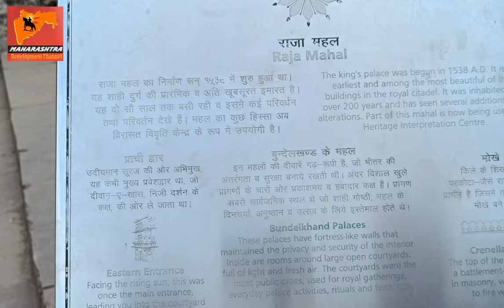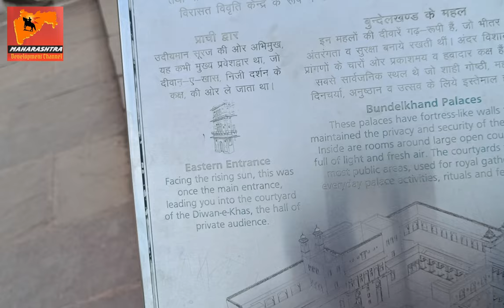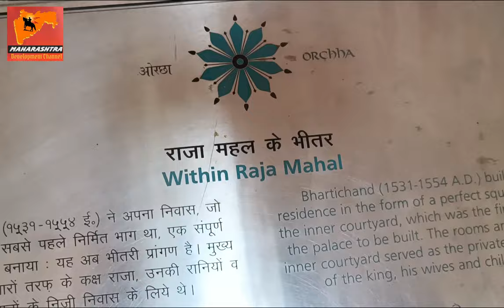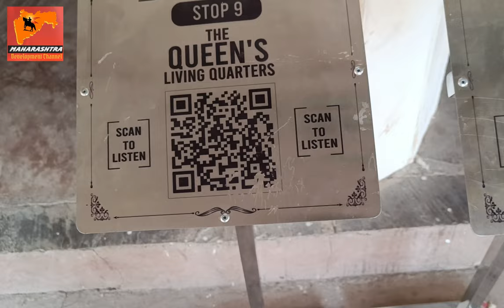Raja Mahal |Orchha Fort complex| UPSC |4kvideo|Bhool Bhulaiyaa 3 Shooting Location Orchha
The fort was built following the founding of the Orchha State in 1501 AD by Rudra Pratap Singh (r. 1501–1531), a Bundela Rajput.[1] The palaces and temples within the fort complex were built over a period of time by successive Maharajas of the Orchha State. Of these, the Raja Mandir or Raja Mahal was built by Madhukar Shah who ruled from 1554 to 1591. Jahangir Mahal and Sawan Bhadon Mahal were built during the reign of Vir Singh Deo (r. 1605–1627).[5][2][6] The features of "pepper pots and domes"[7] seen in the fort complex, inspired Lutyens in the architecture of the structures which he built in New Delhi.[7]
Monuments
Palaces in the Orchha Fort complex

The fort complex, accessed from an arched causeway, leads to a large gateway followed by a large quadrangular open space which is surrounded by palaces such as Raja Mahal or Raja Mandir, Sheesh Mahal, Jahangir Mahal, a temple, gardens and pavilions. The fort walls have battlements, which have ornamentation.[3] Notable architectural features seen in the fort complex consist of projected balconies, open flat areas and decorated latticed windows.[1][2]
Raja Mahal
Raja Mahal
Paintings in Raja Mahal
Ram Raja Temple

The Raja Mahal (King's Palace), where the kings and the queens had resided till it was abandoned in 1783,[6] was built in the early part of 16th century. Its exterior is simple and unembellished, but the interior chambers of the palace are elaborately royal in their architectural design, decorated with murals of social and religious themes of gods, mythical animals, and people. In the upper floor of the palace, there are traces of mirrors in the ceilings and walls.[1][2] Its windows, arcaded passages, and layout plan are designed in such a way that the "sunlight and shadow create areas of different moods and temperatures throughout the day".[2] The interior walls of the Mahal have murals of Lord Vishnu. The Mahal has several secret passages.[2][8]

A part of this Mahal was converted into a temple and named Rama Raja Temple in honour of the god Rama. There is legend associated with naming it as a temple. According to a local legend, the temple was built following Rani Ganeshkuwari, the queen getting a "dream visitation" by Lord Rama directing her to build a temple for Him; while Madhukar Shah was a devotee of Krishna, his wife's dedication was to Rama. Following this, a new temple known as the Chaturbuj Temple was approved to be built, and the queen went to Ayodhya to obtain an image of Lord Rama that was to be enshrined in her new temple. When she came back from Ayodhya with the image of Rama, initially she kept the idol in her palace as the Chaturbuj Temple was still under construction. She was, however, unaware of an injunction that the image to be deified in a temple could not be kept in a palace. Once the temple construction was completed and the idol of the lord had to be moved for installation at the Chatrubhuj Temple, it refused to be shifted from the palace. Hence, instead of the Chaturbhuj Temple, the Rama's idol remained in the palace whereas the Chaturbhuj Temple remained without an idol in its sanctum. As Rama was worshipped in the palace, part of the palace was converted into the Rama Raja Temple; it is the only shrine in the country where Rama is worshipped as a King.[1][9] The temple is guarded by a police force and the deity, Lord Rama, is considered as the king and is given a gun salute of honour every day.[8]